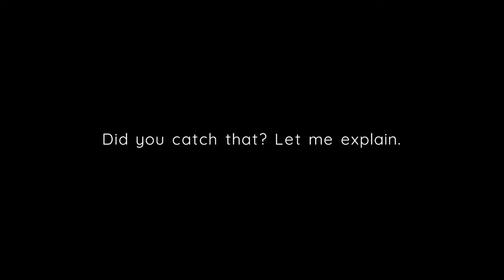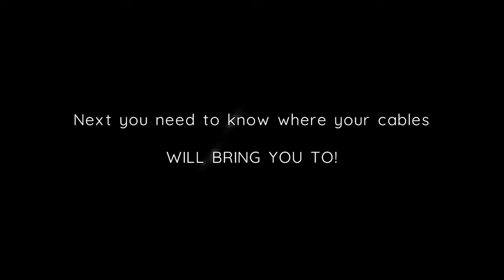ULTIMATE FANNY TUTORIAL 2023 | HOW TO LEARN FREESTYLE & STRAIGHT CABLE | FANNY TIPS & TRICKS | ML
Here's a Basic/Advance Fanny Tutorial video for players who are still learning how to play fanny & how to practice her.

✝ Live Your Life with a Purpose & Stay Positive! ✝

Little info about this channel:
∎ Q: What does iFeal stands for?
▶ A: It's all about what i always live towards. (Faith, Empathetic, Attitude, Love)

∎ Q: What is your ML ID?
▶ A: 21709282